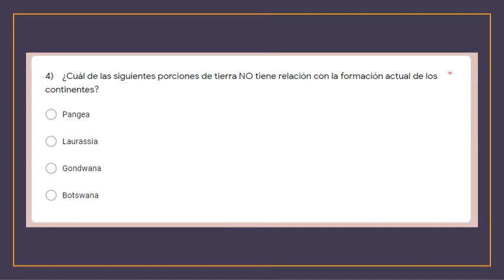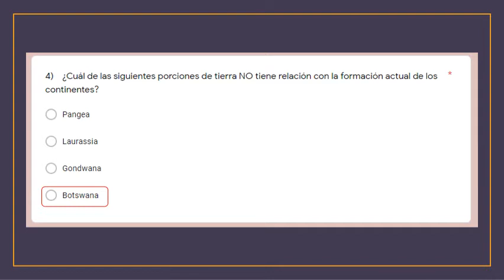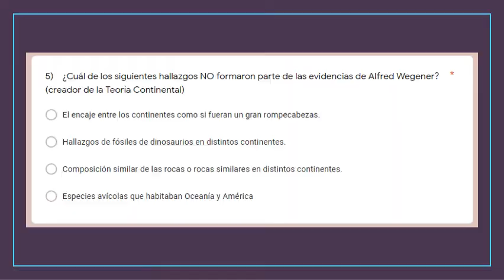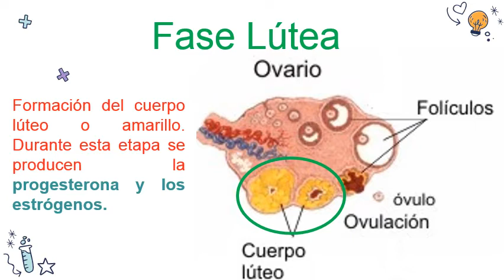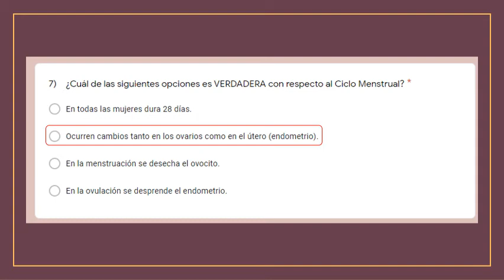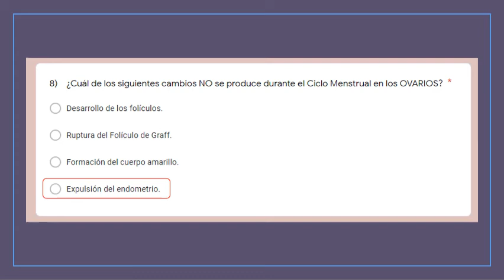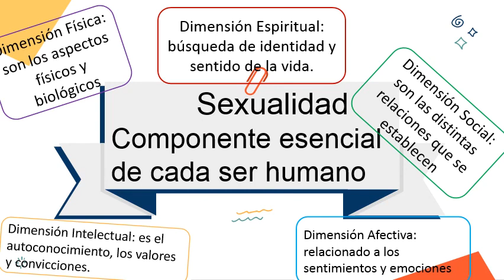Ciencias Naturales_7° Básico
Clase N° 34: Lección Retroalimentación.